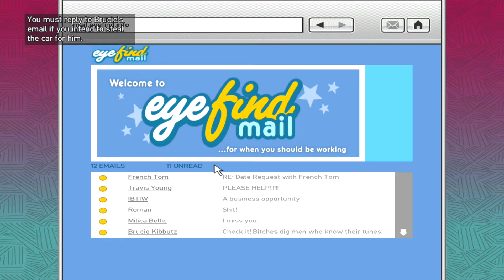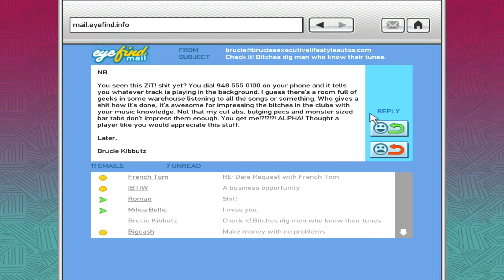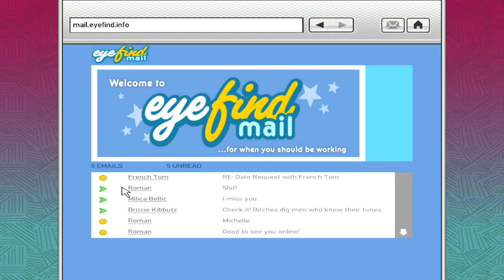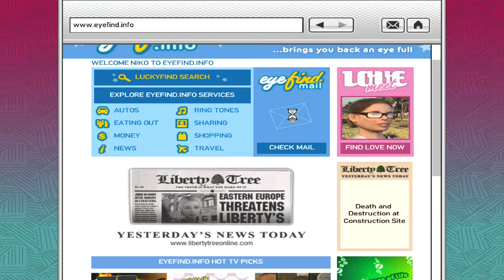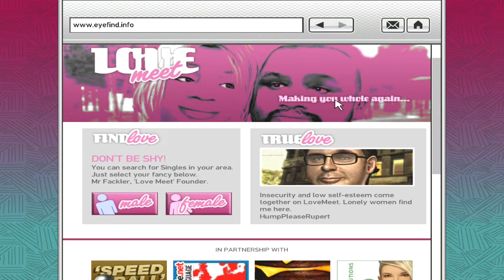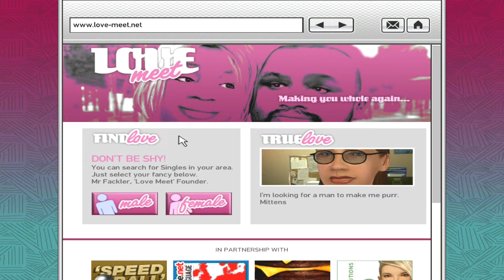[Attempting to Play] Grand Theft Auto IV - 17 [Under Construction]